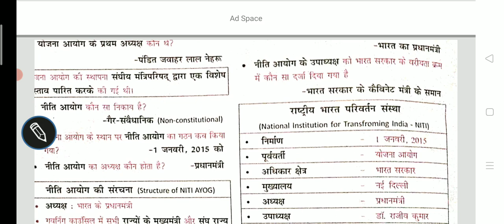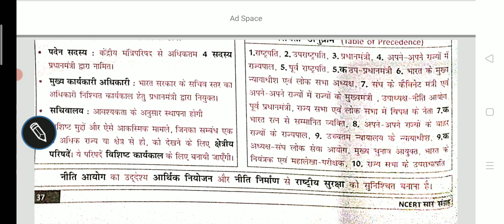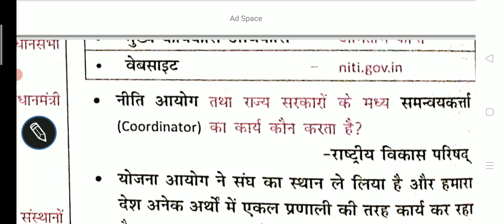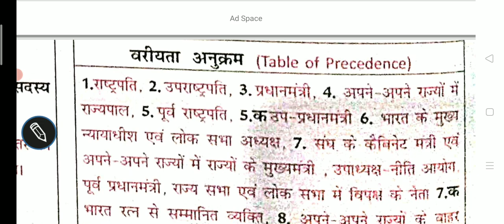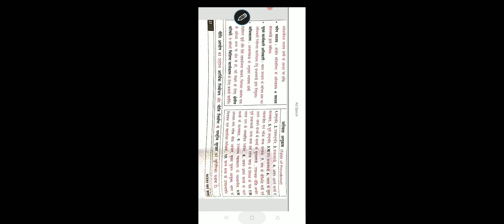3 April 2022